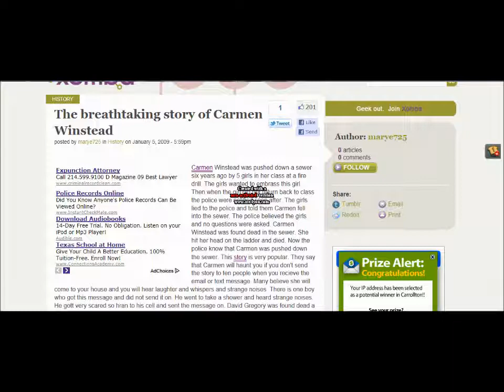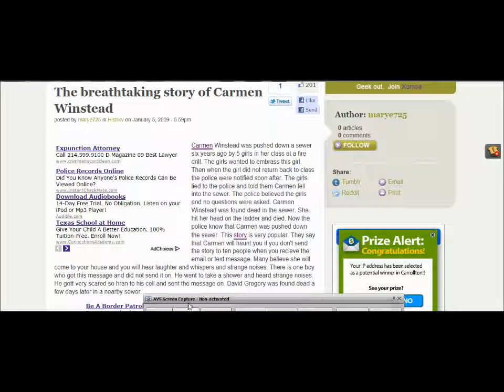Story Of Carmen Winstead